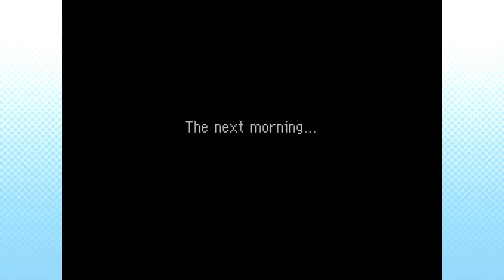"Pride Before a Waterfall" - 06 - Pokémon Mystery Dungeon: Explorers of Sky [Blind]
We meet some new friends, allies and... allies? We also return to the Waterfall Cave to complete some missions!

If you enjoyed the video, please consider pressing the Like button to let me know!